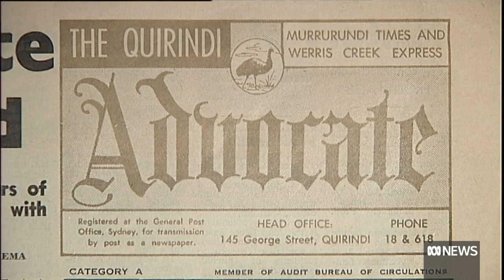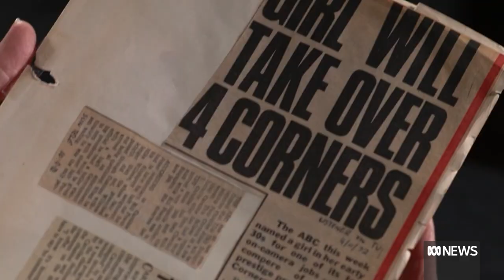Caroline Jones remembered as trailblazing journalist and generous mentor | ABC News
Veteran ABC journalist Caroline Jones is being remembered as a trailblazer, and generous mentor, who forged a path for women in Australian media.
The distinguished broadcaster died this week after a fall at her Sydney home. She was 84.